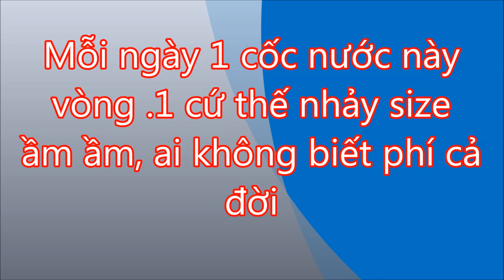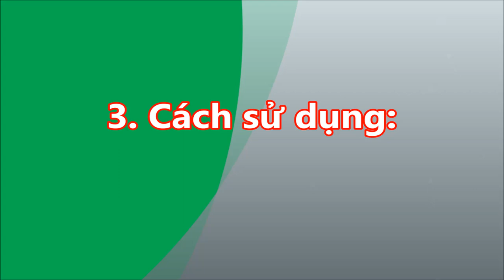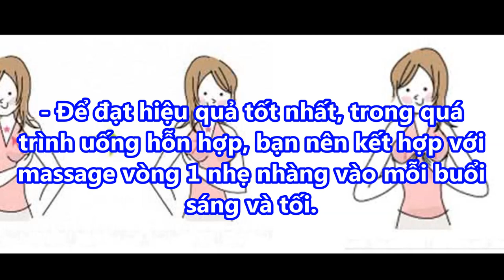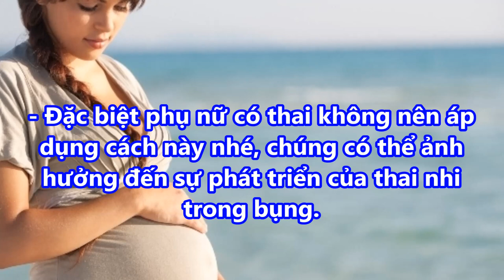VÒNG 1 cứ thế NHẢY SIZE ẦM ẦM vì Mỗi ngày 1 cốc nước này ai không biết PHÍ CẢ ĐỜI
-  99% phụ nữ “điên cuồng” đi mua oxy già về trị mụn, dưỡng da, làm trắng răng sau khi phát hiện công dụng: